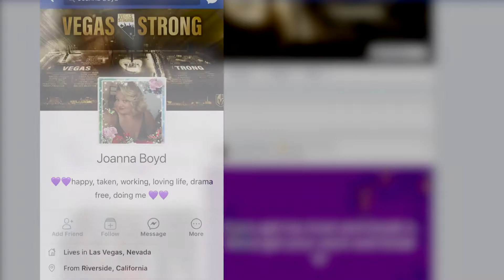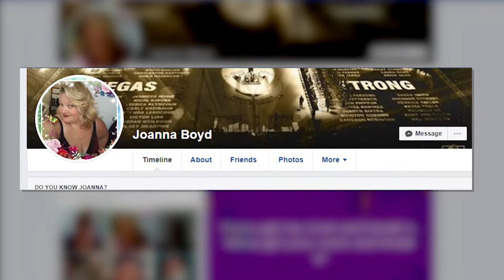I-Team: Following attempted kidnapping, police warn parents about social media -- ((5pm))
A woman is accused of trying to kidnap a baby but police say they foiled her plot.